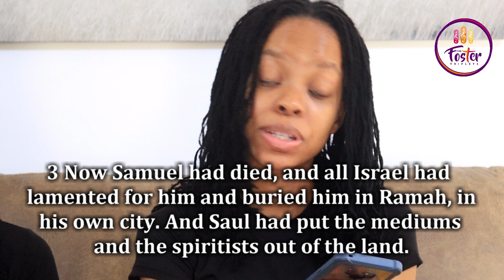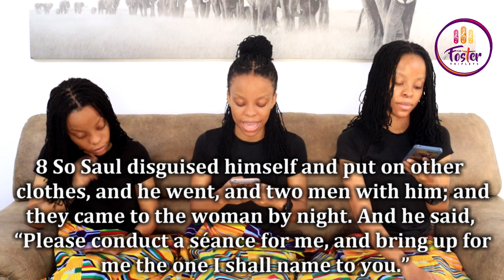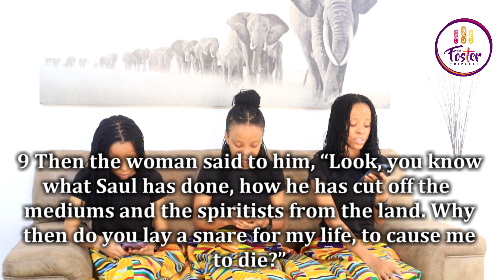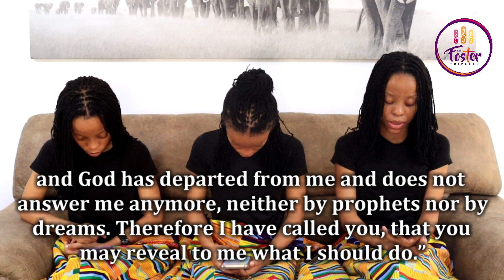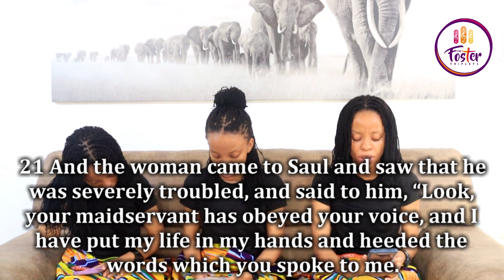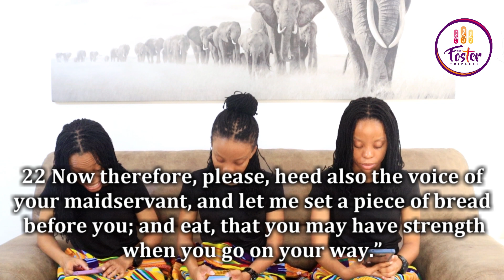1 Samuel Chapter 28 || The Foster Triplets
Join us again for another reading of the Bible from 1 Samuel Chapter 28.